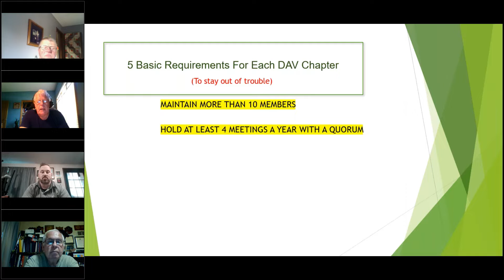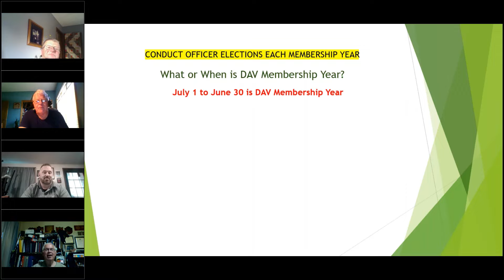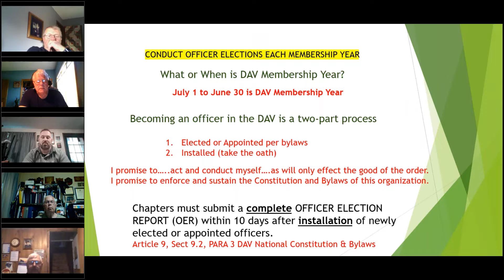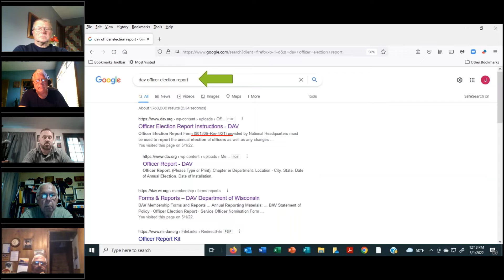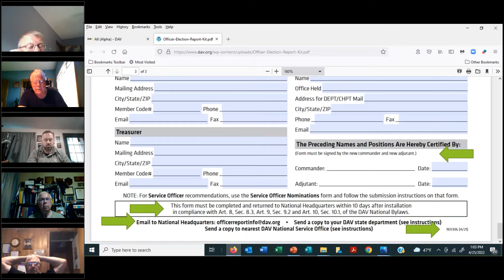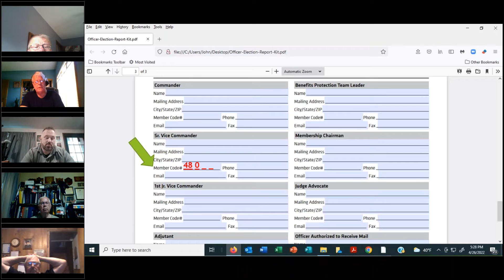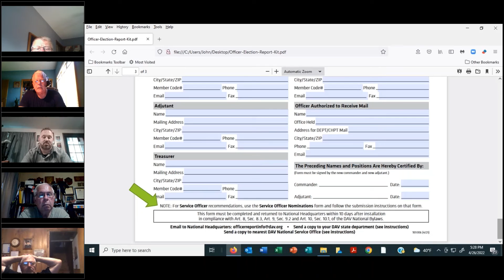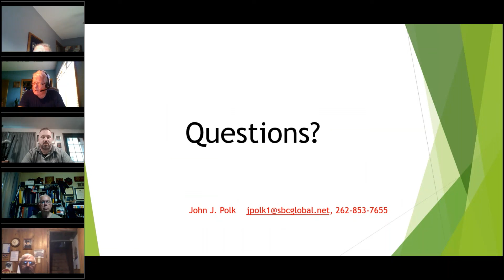2022 OER Webinar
Take a moment to learn more about the Chapter Officer Election Report do's and don'ts.